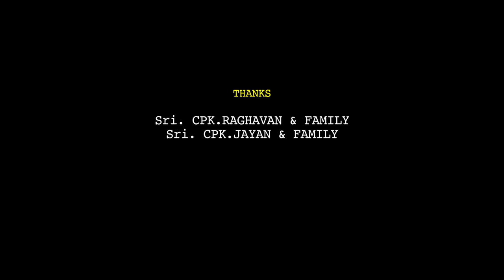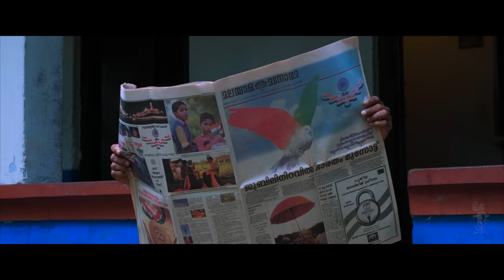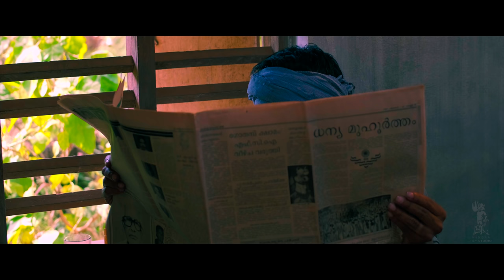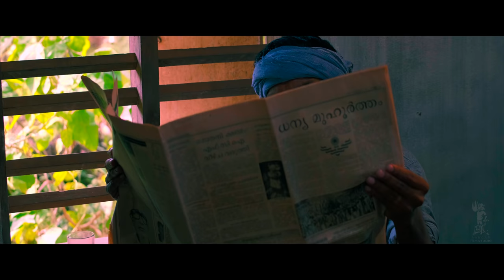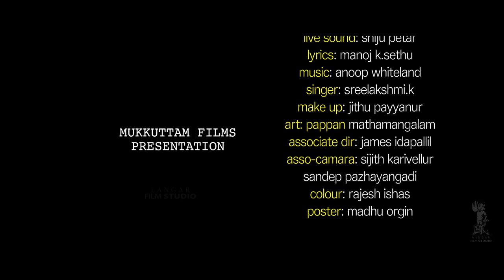CHEMPANJI (ചെമ്പാഞ്ഞി) MALAYALAM SHORT FILM 4K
CAMERA-EDITING-DIRECTION: MANOJ K.SETHU
SCRIPT: NANDAKUMAR PAYYANUR
LYRICS: MANOJ K.SETHU    MUSIC: ANOOP WHITELAND    SINGER: SREELAKSHMI
ART:PAPPAN MATHAMANGALAM     MAKE UP: JITHU PAYYANUR     LIVE SOUND: SHIJU PRTER   COLOUR: RAJEESH ESHAS    ASSO: DIRECTOR: JAMES EDAPALLIL
ASSO CAMERA: SIJITH KVR,SANDEEP
PRODUSER: MUKKUTTAM FILMS